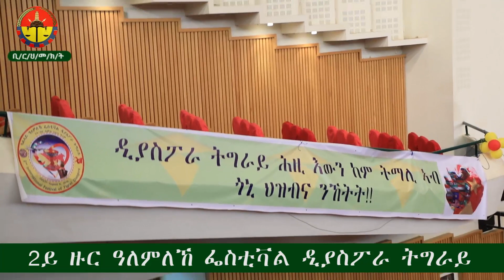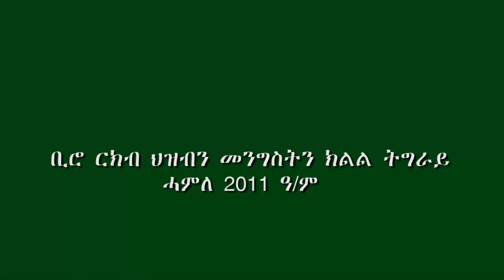"ትግራይ ንምስኳን ዝግበር ፈተነ ምምካት ፍትሓዊ፣ ኣድላይን እዋናውን እዩ!"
"…ታሪኽ'ውን ከምዝምስክሮ ህዝቢ ትግራይ ሓድነቱ ብዝያዳ እንተኣጠናኺሩ ንፀላእቱ ዘምበርክኽ እምበር ዝምብርከኽ ህዝቢ ኣይኮነን፡፡ ስለዝኾነ'ውን ትግራይ ንምስኳን ዝግበር ፈተነ ምምካት ፍትሓዊ፣ ኣድላይን እዋናውን እዩ፡፡"
ዶ/ር ደብረፅዮን ገ/ሚካኤል
ኣብ መኽፈቲ 2ይ ዙር ዓለምለኸ ፌስቲቫል ዲያስፖራ ትግራይ
©Copyright: Tigrai Communication Affairs Bureau